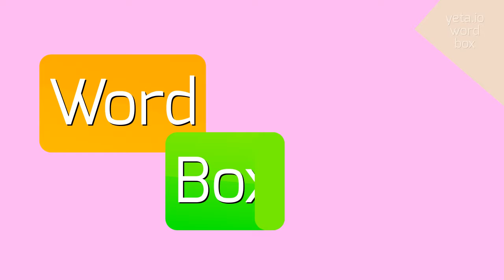How to say "southwatert"! (High Quality Voices)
Watch in this video how to say and pronounce "southwatert"!